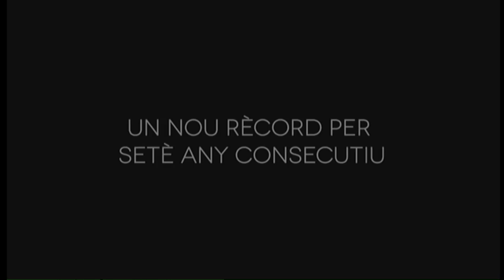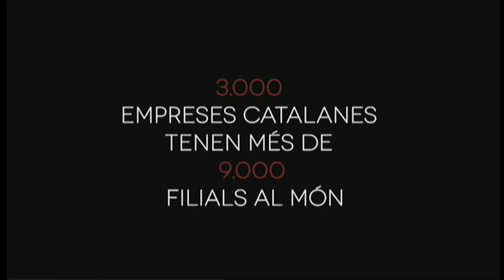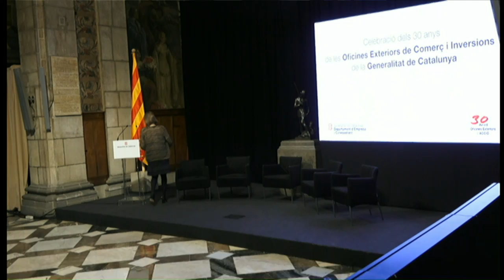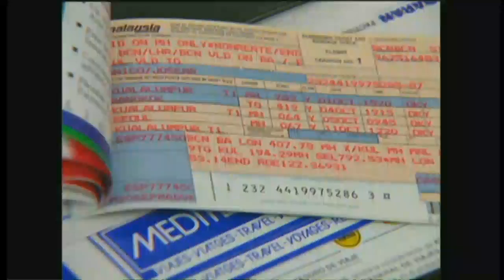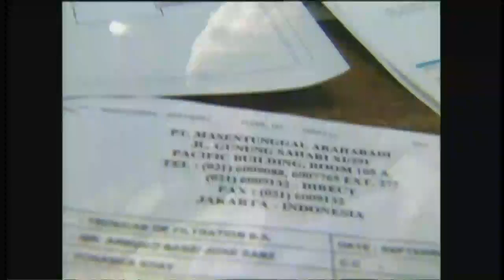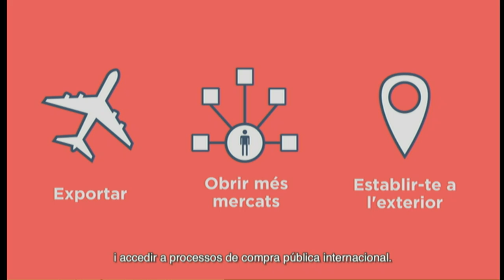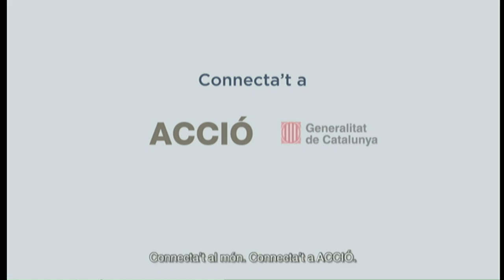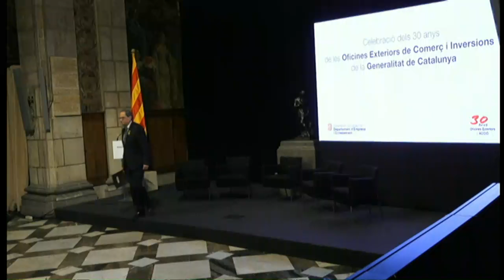30 anys de les Oficines Exteriors de Comerç i Inversions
30 anys de les Oficines Exteriors de Comerç i Inversions